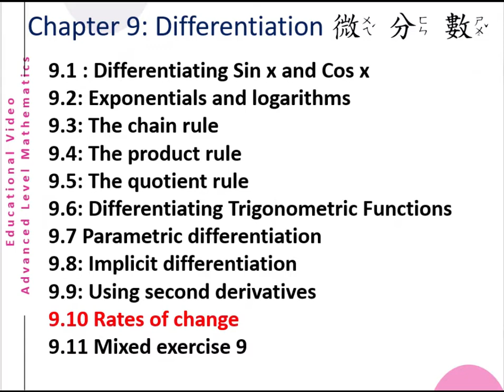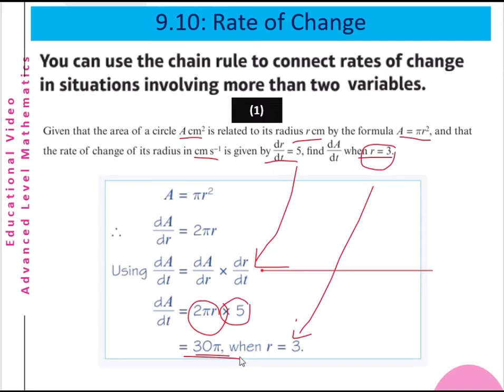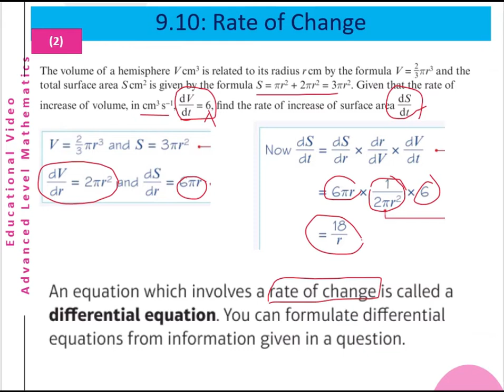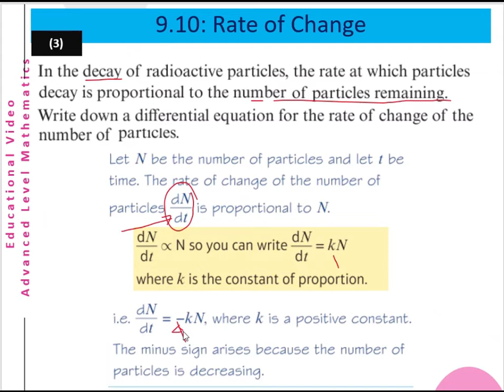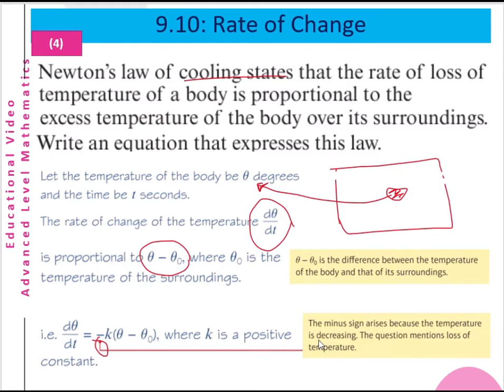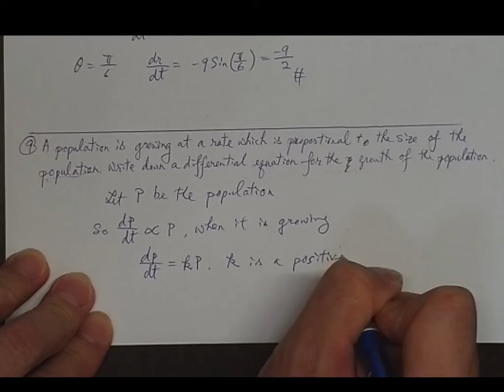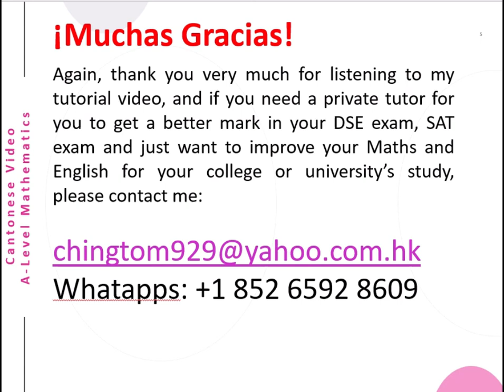Differentiation – Rate of Change (Advanced Level Chapter 9.10)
This is a English & Cantonese Tutorial video about A-Level Mathematics (Chapter 9.10: Rate of Change) So Enjoy it. Thank you, Muchas Gracias!